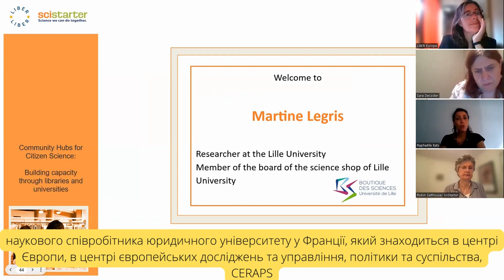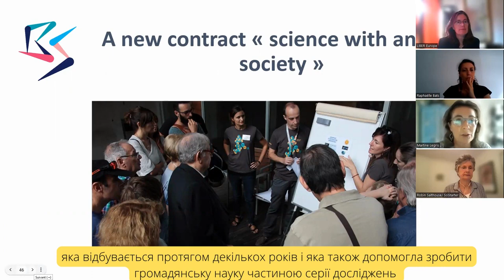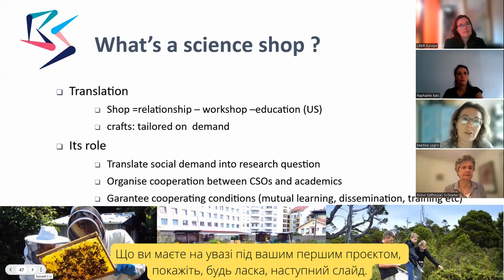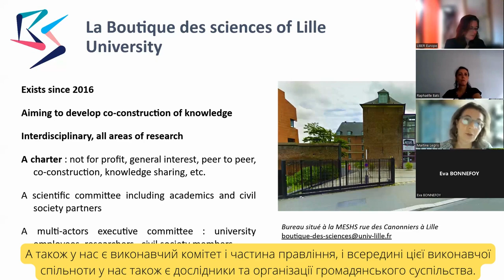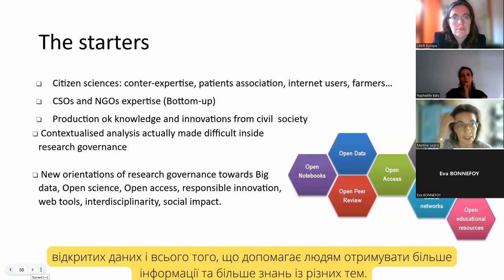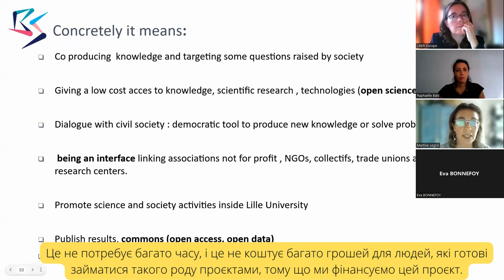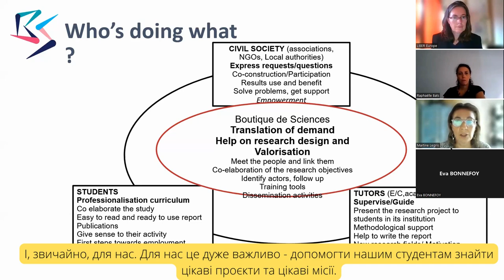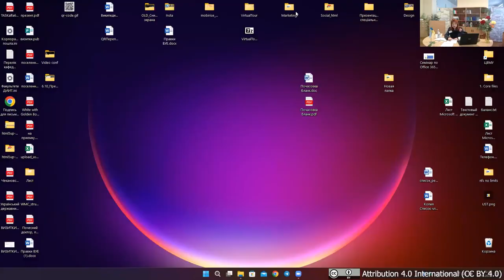UniLibNSD-2022 Citizen Science and Libraries. Part 4. Martine Legris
Lille University Science Shop Science with and for Society.